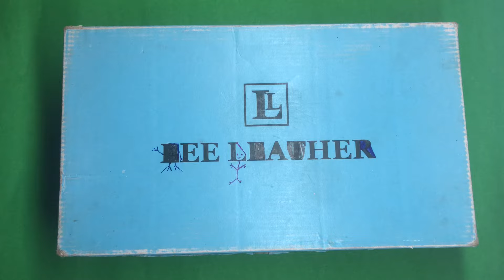barbie doll makeup set || Steel and plastic kitchen toy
mini kitchen,kitchen,
kitchen playset,
kitchen set toys,
miniature kitchen,
barbie dreamhouse,
barbie family,
barbie makeup,set up,
barbie makeover,
barbie closet,
barbie show,
barbie dress,
barbie life in the dreamhouse,
barbie
cooking kitchen,
mini kitchen,
kitchen toys,
miniature kitchen set unboxing & review barbie,barbie doll,
barbie toy,
barbie toys,barbie set tour,
barbie story & crafts,
barbie house,
barbie diy,
barbie,barbie ken,
barbie sisters,
princess barbie,
barbie dollhouse,
barbie dolls,barbie
barbie ideas,barbie video,
barbie castle,barbie videos,